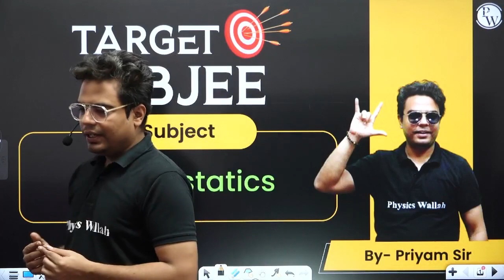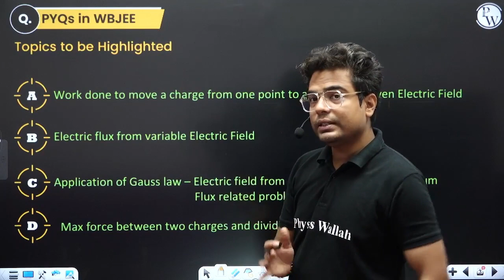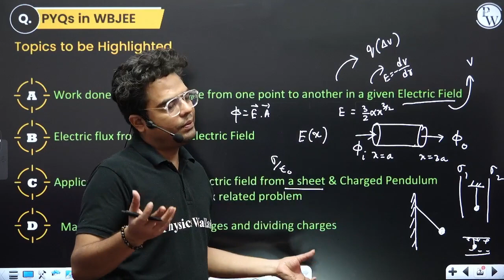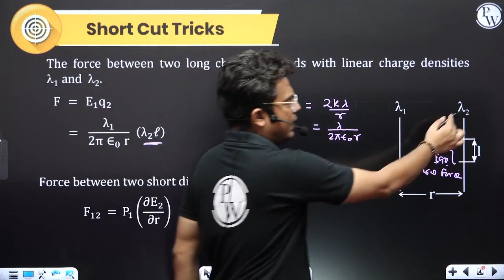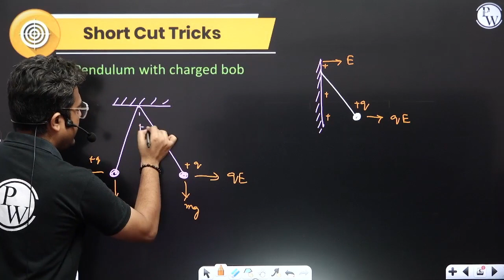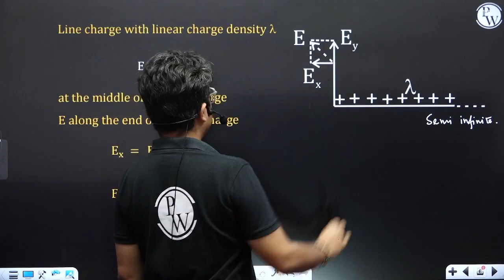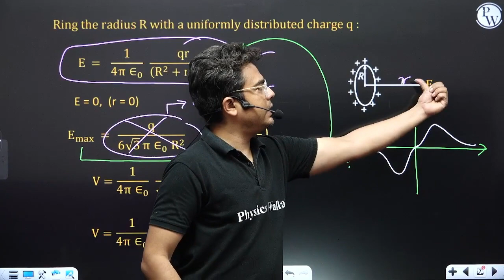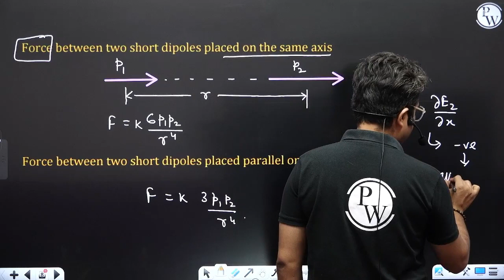স্থিরতড়িৎ | Electrostatics | Chapter Wise Analysis | Physics | Target WBJEE 2024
🔰To Enroll in Pragati (PCB) Batch & Get Access to Class Notes & Other things
🔰To Enroll in Pragati (PCM) Batch & Get Access to Class Notes & Other things

Dive into the world of 'Electrostatics ' with our in-depth Chapter Wise Analysis, Topic-wise marks weightage, Most Expected & asked questions, etc.. Join our Target WBJEE 2024 series to unravel the complexities of Physics in an engaging and informative way!